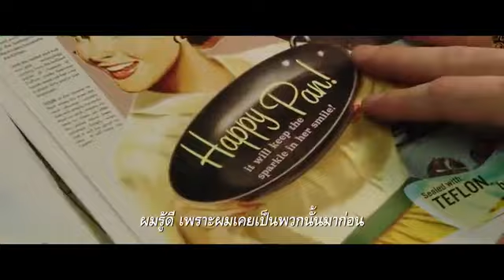Dark Waters | Official Trailer ตัวอย่าง ซับไทย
Release Date: 05 December 2019
Genre: Biography
Rate: TBC 0 Mins

SYNOPSIS
A corporate defense attorney takes on an environmental lawsuit against a chemical company that exposes a lengthy history of pollution.

Dark Waters
วันที่เข้าฉาย: 05 ธันวาคม 2019
หมวดหมู่: Biography
เรทผู้ชม: TBC 0 นาที

SYNOPSIS
“Dark Waters” ภาพยนตร์ดราม่าเข้มข้นที่สร้างมาจากเรื่องจริง ผ่านการนำแสดงโดยนักแสดงคุณภาพ “มาร์ก รัฟฟาโล” ผู้ได้รับการเสนอชื่อเข้าชิง 3 รางวัลออสการ์กับการแปลงโฉมพลิกคาแร็กเตอร์มารับบทเป็น “โรเบิร์ต บิลอตตา” ทนายความดีเดือดผู้ยกความเสี่ยงต่อทั้งชีวิตตนเองและครอบครัวเพื่อเดินหน้ากัดไม่ปล่อยต่อคดีความของบริษัทยักษ์ใหญ่ “ดูปองท์” ผู้ผลิตสารเคมีในรัฐเวสต์เวอร์จิเนียที่ซ่อนความลับดำมืดอันเกี่ยวข้องกับการเสียชีวิตของผู้บริสุทธิ์ภายในเมืองหลายคน เนื่องด้วยสาเหตุการรั่วไหลของสารเคมีอันตรายร้ายแรงสู่ย่านที่พักอาศัย